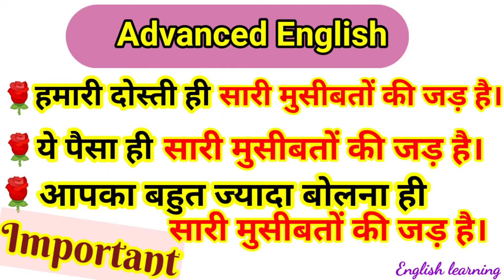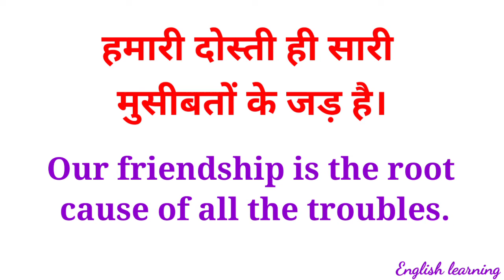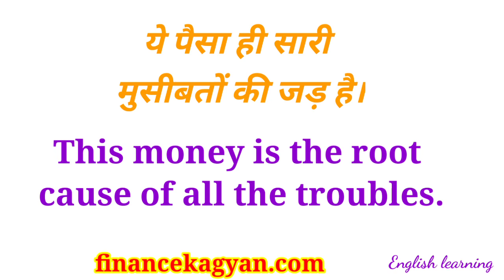🌹 Advance English Structure | English Learning | Learn English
Hello friends.
Welcome to the channel. Hopefully this video is goint to be very useful for you.

टेन्स कितने प्रकार के होते हैं, वाक्य टेंस के हिसाब से सही बनायें, ग्रामर की जानकारी, हज़ारों रोज बोलने वाले वाक्य, और भी बहुत कुछ

सिप क्या है पढ़िए हिंदी में
What is SIP in hindi